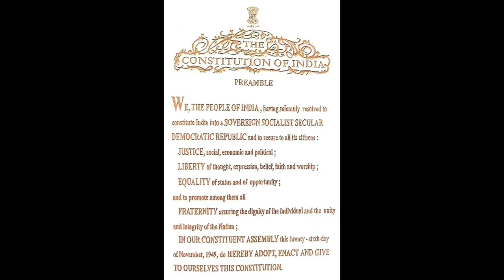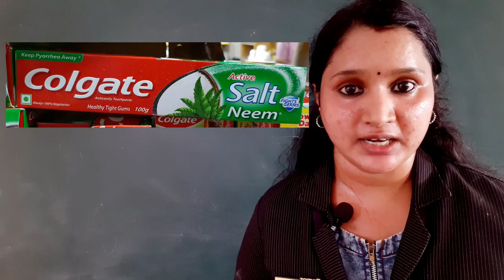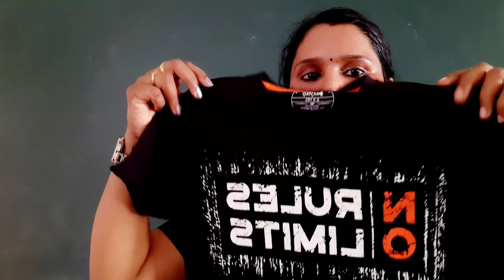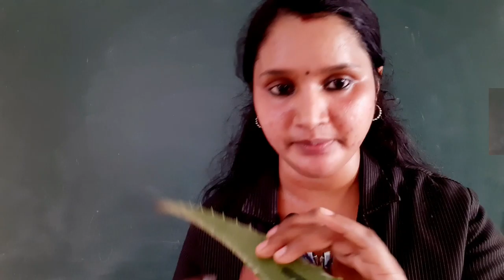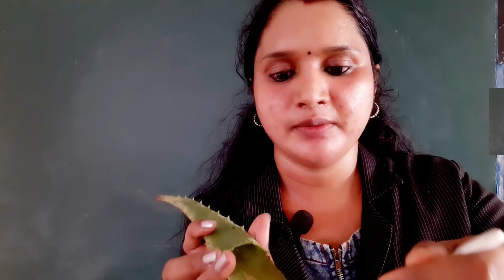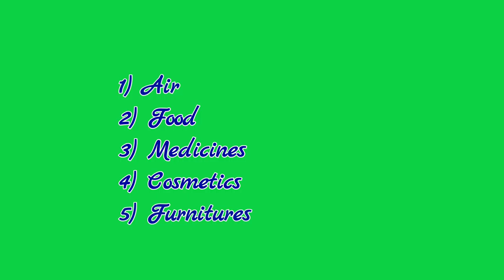Class 1 EVS - Chapter 5 - PLANTS (Part 3)